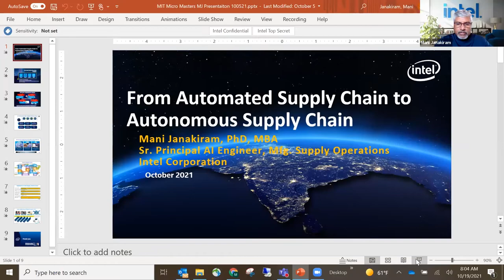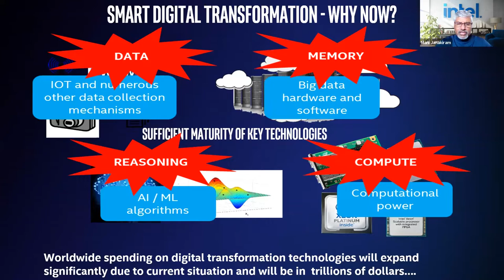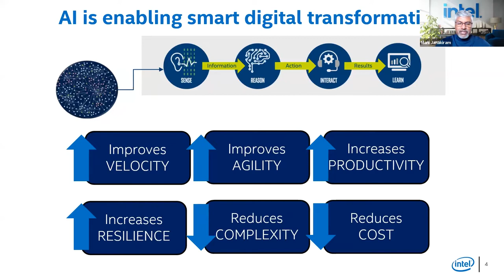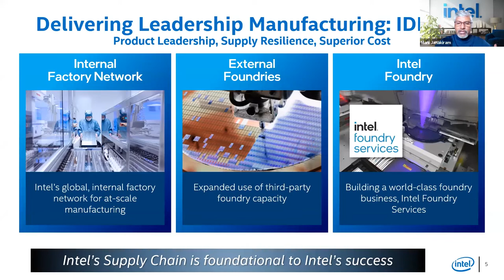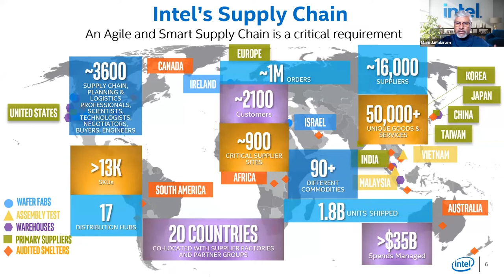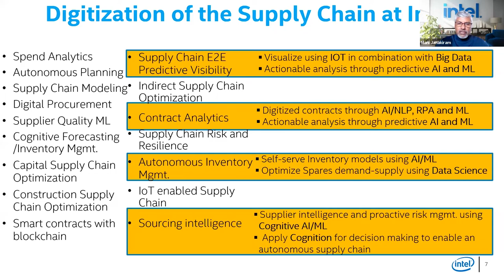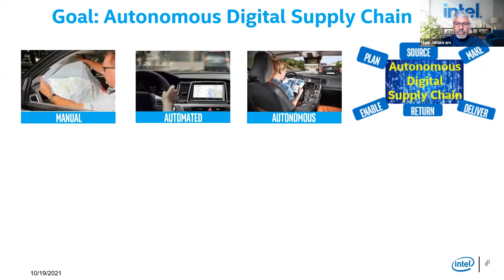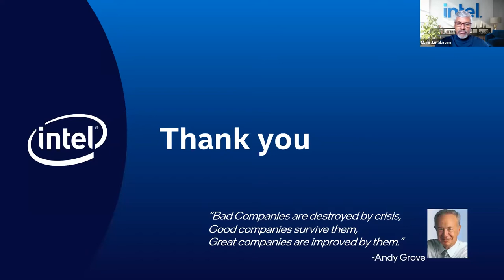From Automated to Autonomous Supply Chains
Dr. Inma Borrella and Ms. Laura Allegue host Mr. Mani Janakiram to discuss the evolution from an Automated to an Autonomous Supply Chain. Mr. Mani Janakiram is the Sr. Principal AI Engineer, Mfg. Supply Chain Operations at Intel Corporation, and has 20+ years of supply chain and operations experience.

Join us to learn first-hand from Mr. Janakiram's experience on why an agile and smart supply chain is critical and how AI is enabling digital transformation.

Part of the supplemental material for the MITx MicroMasters Program in Supply Chain Management.